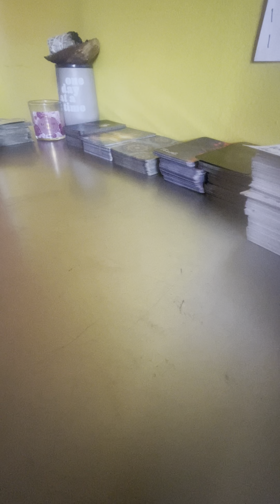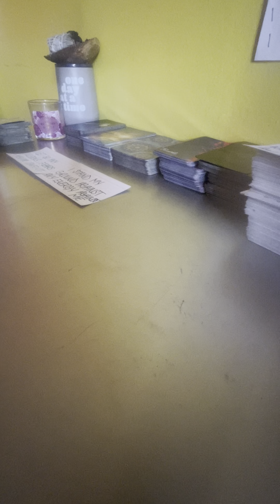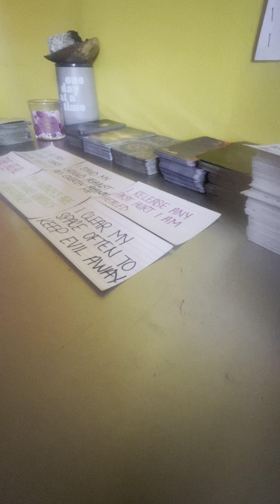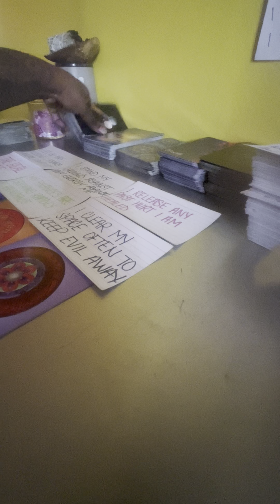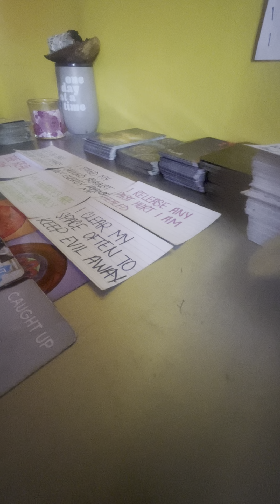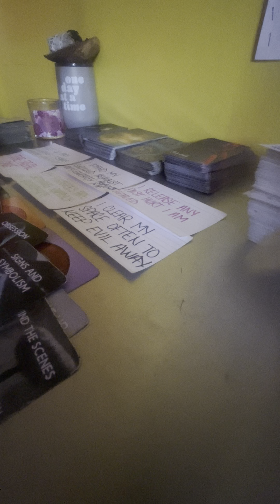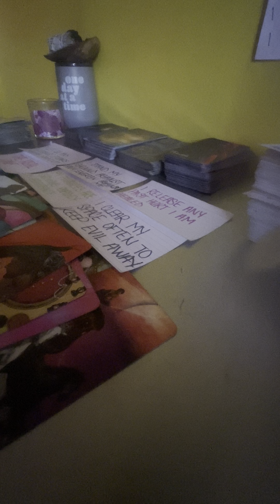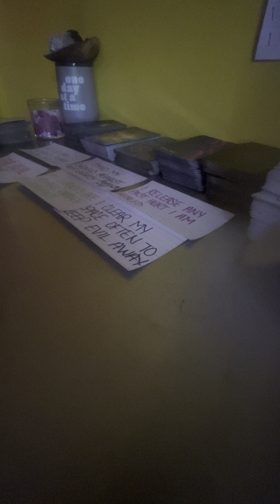A LOT OF CONFLICTING ENERGIES AT THIS TIME.. SENDING EVIL EYES BECAUSE YOU HEALED FROM YOUR PAST!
5 Min Reads $5.55‼️ LOVE. MONEY. GENERAL 1 QUESTION ONLY‼️